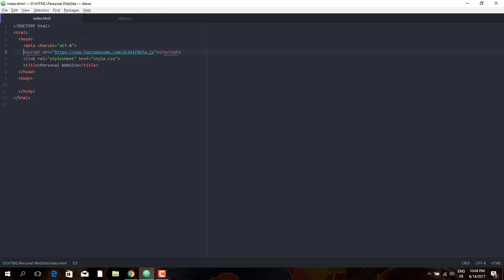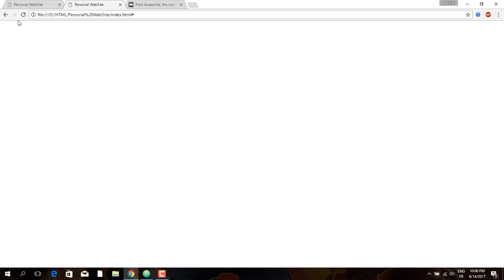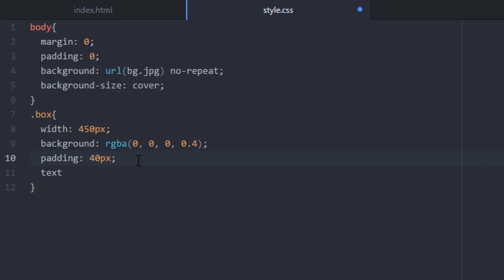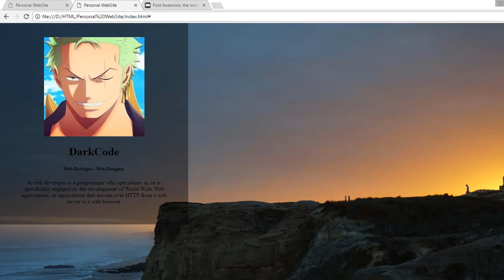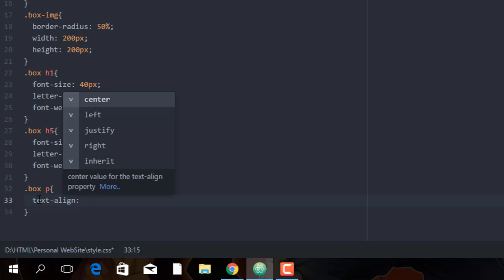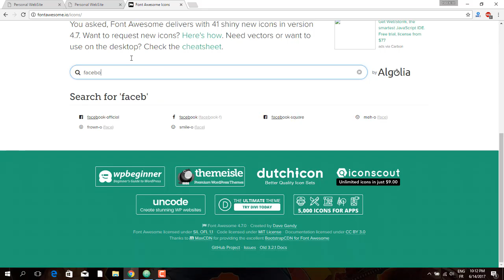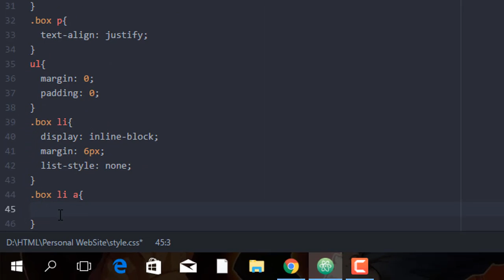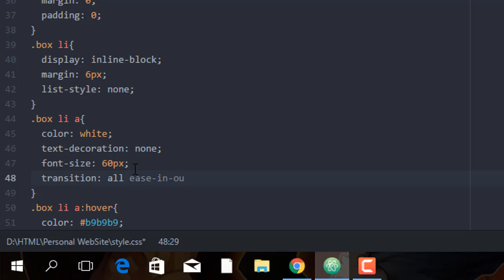Creating a Simple Personal Website Using HTML and CSS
DarkCode in Facebook